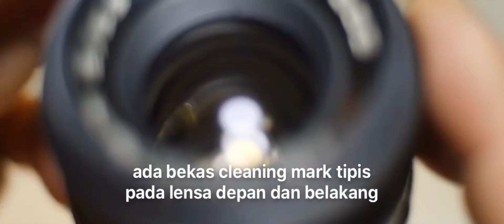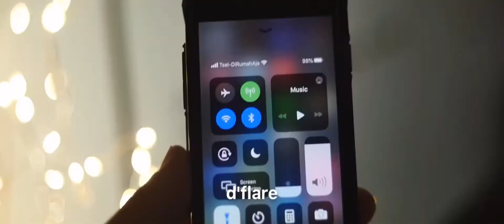Manual lens zenit Reanoc 53mm f2 mount nikon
Mount nikon ori